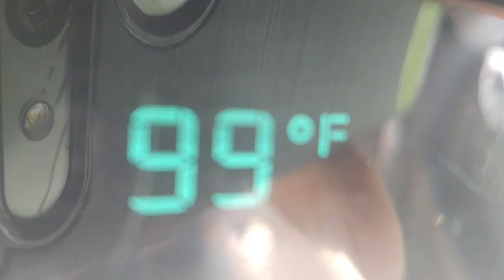July 23, 2020 mowing VINES ! ?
Mowing vines